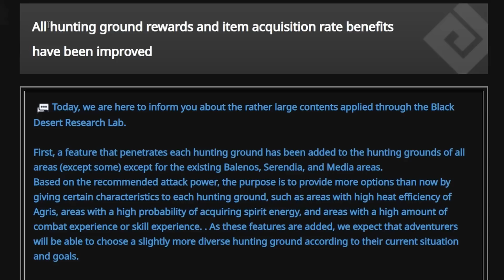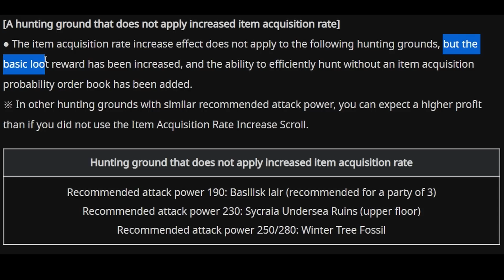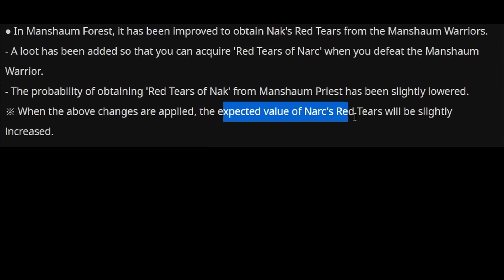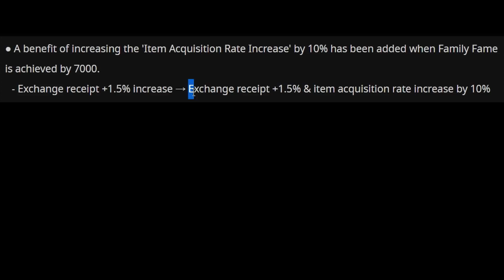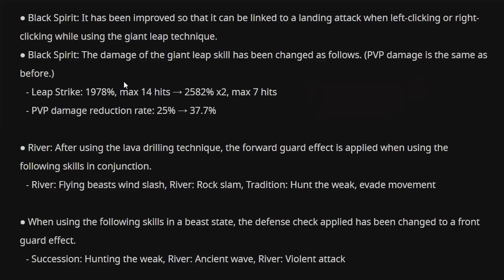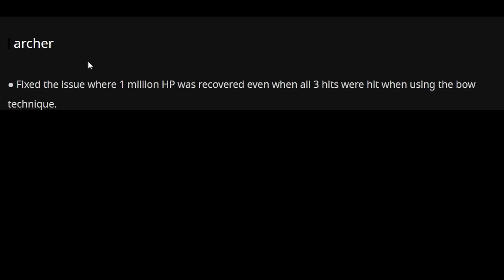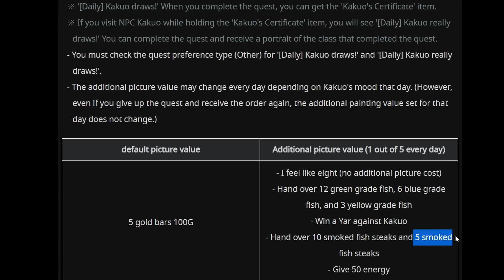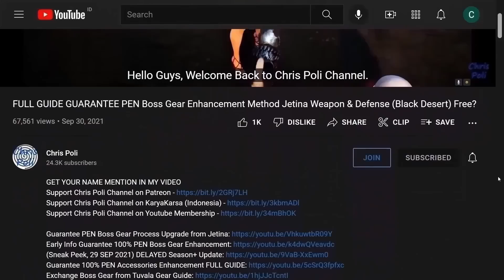Drop Rate Mechanic Change, Class BUFF/NERF, Ecology Knowledge (Black Desert Global Lab, 13 MAY 2022)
Special Thanks To:
Gold Member:
  - Zacrue
  - DubyaDude
  - JimmySnakes
  - Doki
  - RenegadesX
  - Angel
  - Homie
  - Aeyrton
  - KiLLSTEAL
  - Wammy
  - Clouty
  - MoonpieBDO
  - Jan-Andres Alvaro
  - TokenR42
  - KAIMANA
  - Humeri
  - Demonyte
  - Choz
  - MAGNUMSCHLONG
  - Henry
  - Populatus
  - SusuKentalManis
Silver Member:
  - Dan L
Bronze Member:
  - Ricky
  - Alexandre
  - Transatlanticize
In-Active Member:
  - Fandorin
  - Crowkshire
  - Loafie
  - Firdaus
  - Art Aizen
  - Tepan Gaming
  - GimontFindingGF
  - VIzsla
  - AghanimScepter
  - Remi-(AWJL)
  - Platinia
  - SkawColambia
  - Nawaf
  - SnikiBiki
  - Agis_II (NA Guild)
  - DavidJeonChuong
  - EdwardMaboLim
  - Trancestor
  - LickyCleanies
  - Soonuh
  - Puuf
  - Kinnsley
  - LeeChamp
  - Carlsenn
  - LazyLeader
  - MysticForest
  - ThePirateBeowolf
  - Charles
  - Henry
  - UpScale
  - Kenny
  - Preligrium
  - Lowch
  - Spartan (NA Guild)
  - Doughnuts
  - Ellion
  - Bumaru
  - CaptainSpock
  - Leon Muhkuh
  - Mansuru
  - Miuse
  - Ryusei
  - Mr Joiner
  - M. Owen
  - Deffmond
  - Pulv

Time Stamp:
00:00 Intro
00:29 Tips to Watch Any of Chris Poli's Video
00:50 Drop Item Change
02:38 Agris Fever Specialized Grinding Zone
03:33 Specter's Energy Specialized Grinding Zone
04:12 Caphras Specialized Grinding Zone
04:36 Non Loot Item  Grinding Zone
04:51 Combat/Skill EXP Specialized Grinding Zone
05:42 Gathering Specialized Grinding Zone
05:53 Artifact Specialized Grinding Zone
06:21 Increase Price for Trash Loot at Kamasylvia & Drieghan
06:47 New Weekly Quest with HUGE Contribution Point
07:39 "Narc's Crimson Tear" Drop Change
08:17 Sealed Black Magic Crystal
09:29 Expansion Knowledge Ecology
11:04 Family Fame Bonus 10% Drop Rate Buff
12:33 Total Drop Rate Buff Calculation
13:48 Calpheon Elvia Realm Change Update
14:16 Class Balancing
14:33 Warrior
14:40 Sorcerer
15:16 Berserker
15:57 Tamer
16:03 Maehwa
16:10 Valkyrie
16:12 Kunoichi
17:09 Ninja
17:27 Witch & Wizard
17:33 Dark Knight
17:49 Mystic
17:55 Lahn
18:00 Archer
18:04 Shai
18:08 Hashashin
18:12 Nova
18:52 Sage
19:18 Guardian
19:26 Corsair
19:47 Drakania
19:54 Gyfin Rhasia Temple Underground Mechanic Change
20:01 Move Dark Rift Boss Location
20:14 Class Photo Painting Content
24:05 Caps Lock Indicator on Password Form at Launcher
24:21 Another Fix & Change
24:37 Special Thanks for Direct Support
25:13 Support Chris Poli Channel on Patreon/KaryaKarsa/Youtube Membership
25:52 Ending